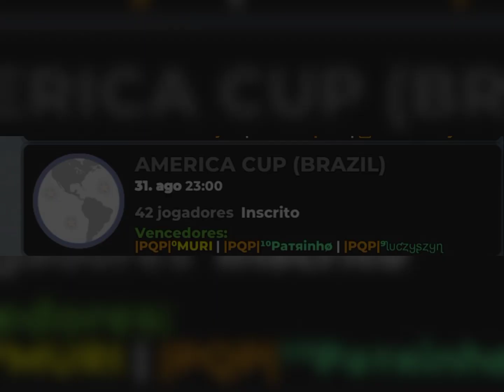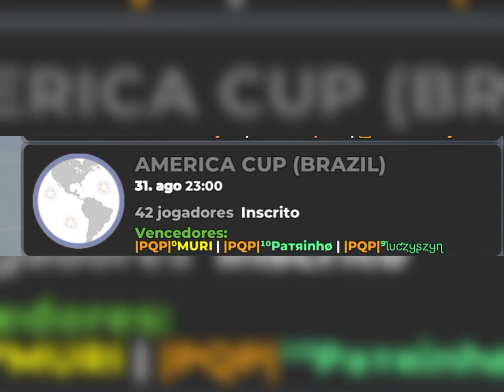Patrinho First Tournament (Remastered)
I've been playing this game since 2020, and I think this tournament was the best feeling I've ever had in the game. My friends Mury and Luczyszyn provided me with this, and I dedicate this text to them: Thank you so much guys, it was the best feeling I've ever had in the game, because in addition to winning my first tournament, I won with my great friends.

Visit MURY's channel and watch his amazing videos: @MURYGameplay